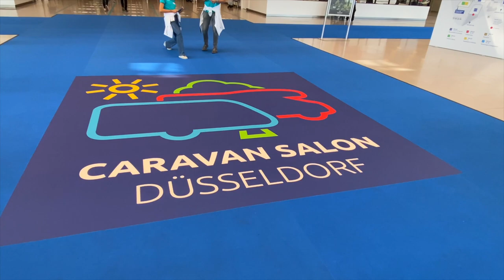Caravan Salon 2021 Walkaround ► | Ultra Low Sulfur Diesel in new Expedition Vehicles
Hi, lovely expedition vehicle enthusiasts,
In this episode, we talk about and walkaround our 2 days @caravansalon Düsseldorf 2021. See what hall 5, full of expedition vehicles has to offer in the big rig section. Mainly we will talk about how the new generations of diesel trucks can be ready for a world trip even though ultra-low sulfur diesel is required and we will find out which extra electric vehicle we will take on our next journey.
Fabian Isabela and Matheo
Your Liveandgive4x4 team

0:00 what this Video is about!?
1:09 Add subtitles! We worked on your languages for you! This video is recorded in English! Pick your subtitle, please!
1:19 Intro LiveandGive4x4
1:54 introducing and testing e-scooter
3:07 caravan salon 2021 walkaround
3:24 meeting with Offroadmotorhomes at Klaus Hühnerkopf booth
3:40 Modified Mercedes Sprinter
4:00 walkaround caravan salon 2021
4:15 Can you drive a new diesel truck around the world?
4:27 Separ Diesel Filter is a must?
5:49 Showing how SEPAR filter works with dirt/ water in diesel tank
6:28 Who should implement this SEPAR filter?
8:10 What happens with the newer Diesel engines and the high sulfur content in some diesel around the world? Will you be able to use new diesel trucks?
9:20  Digital solution for new Diesel engines around the world! Diagnostic system for your world trip. How this works and why this is a good solution for a world trip not only for ultra-low sulphur diesel issues!
11:21 Full-service package for new diesel trucks
11:39 Where to find only service station MAN trucks in North America
12:37 How to get in contact with your diesel truck solution?
13:04 Which electric vehicle will be on board our future expedition vehicle?
13:18 Unpacking and testing new electric scooter at KrugXP booth on caravan salon 2021
14:47 What’s next on LiveandGive4x4/ Update new truck
15:20 Walkaround caravan salon 2021 / people we met…
16:06 Coming soon Bliss mobile tour
16:35 End screen 📺

Sign up to our NEWSLETTER and leave messages RELiON or/and GUZZLEH2O to receive a special discount!

🎤 "Music: "Dead Code" "Soft Orange Glow" "I Hate You" by Josh Woodward

Thank you Patron $20 pledge

❤️ Fredrik Ringqvist
❤️ Charles Ingram
❤️Susan Lee
❤️Dennis Ham